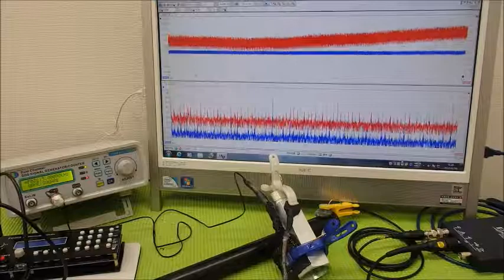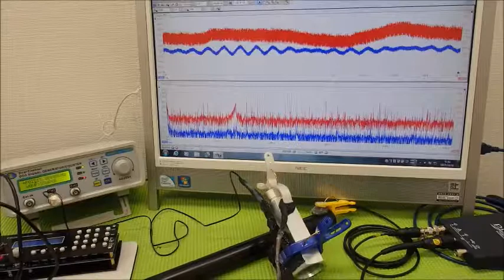表面弾性波を利用した、超音波制御技術 ultrasonic-labo